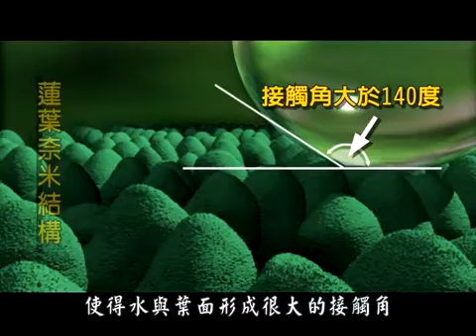奈米科技【出淤泥而不染的蓮花】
蓮葉效應：
蓮葉表面佈滿5~15微米細微突起，突起上覆蓋著100 ~ 200奈米的脂 質纖毛結構，使水滴與葉子的接觸面只有奈米級，水滴無法附著在蓮葉 表面而形成小水珠，形成超疏水特性。同樣，比蓮葉表面結構大上許多 的灰塵或髒汙，也不易附著，會隨水珠滾落而使蓮葉保持潔淨。此種因 奈米結構而形成的「超疏水」以及「自潔」特性，統稱為「蓮葉效應」。

應用：
目前蓮葉效應已利用在瓷磚、浴缸、馬桶，以及塗料等產品，產品

表面塗佈或燒結一層奈米防污層，具有疏水特性，使生活產品不易濕、 不易髒。甚至有人將此效應應用在手機防水上，讓掉入水中的手機仍能 持續運作。